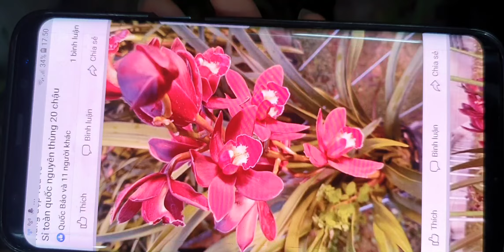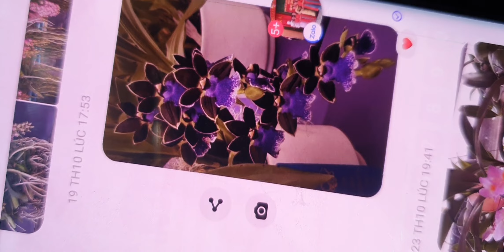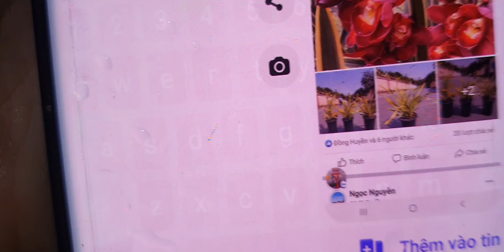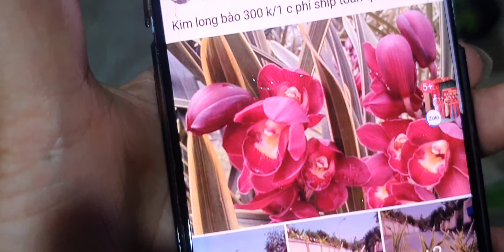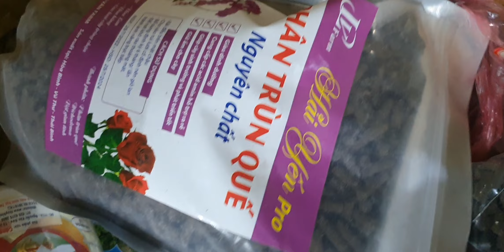CÁC LOẠI LAN NỤ VIP NGÀY 15/11.RUBY ĐỎ,TBS,TRẦM,VŨ NỮ,ĐENRO, CHÂU THÁI,HỒ ĐIỆP(0849490188/0396164604